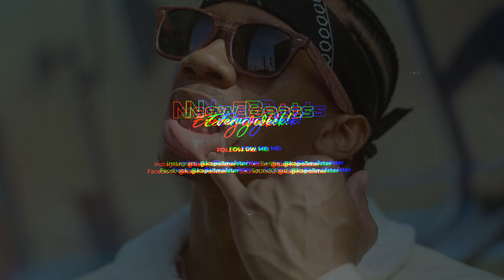Free Lil Yachty Type Beat x Trap Type Beat 2020 "Lil Day"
Please purchase a lease to use it for profit.

Production by Kapellmaister